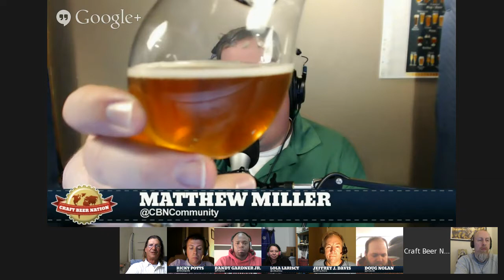Pale Ales - Friday Night Hangout (Ep.151)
This week we dive into a pretty broad style, *Pale Ale*  There are a significant number of sub-styles and varieties. We will try to talk about as many of them as possible. Look to the comments on the event here to see what people are planning to drink on air!

Selected Beers:
Matt Miller - Sierra Nevada Pale Ale
Charles Dunkley: - Bronx Brewery, Bronx Pale Ale
Lola Lariscy - Intuition Ale Works, Victory Pale Ale
Tom Snyder - Icelandic Pale Ale - Einstok Olger
Doug Nolan - 3 Floyds, Zombie Dust
Randy Gardner - DC Brau, The Public
Ricky Potts: Firestone Walker Pale 31
Jeffrey J. Davis - Alaskan Big Mountain Pale Ale

We are Craft Beer Nation and you can find us at the following locations.  We'd love to hear from you.